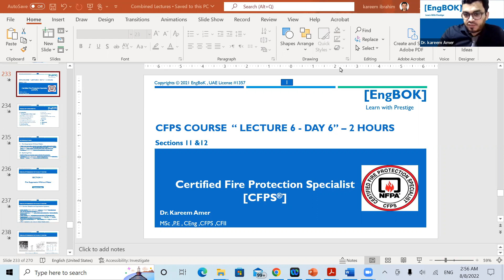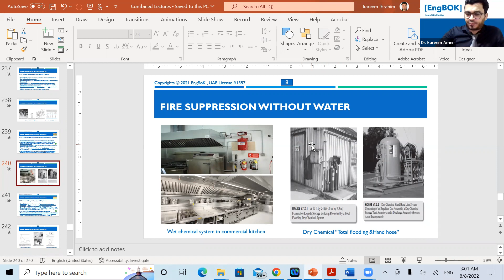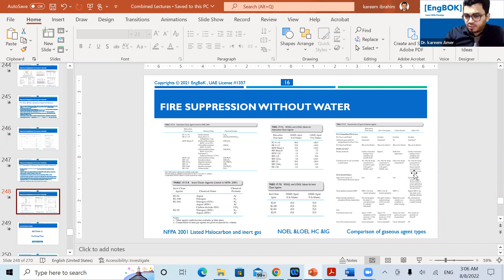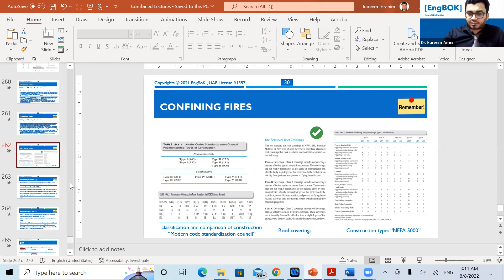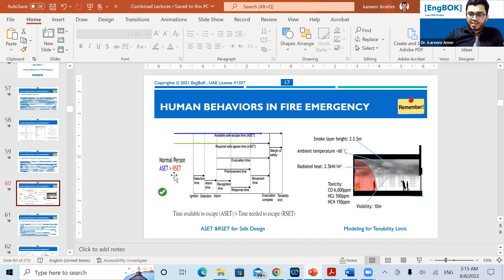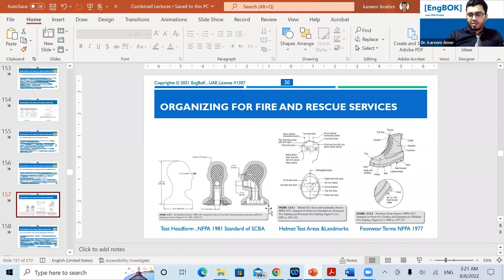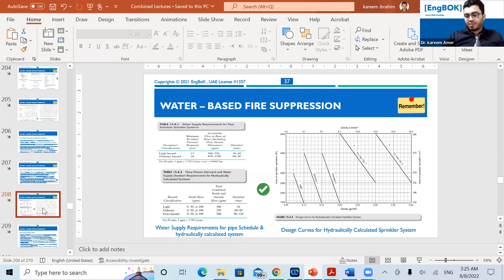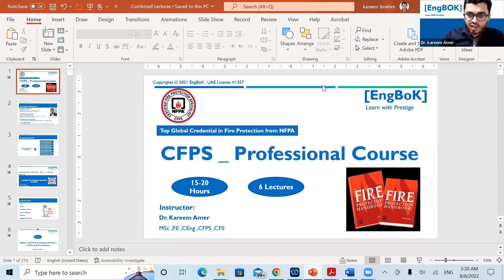CFPS/ NFPA- Course Summary ملخص الكورس كله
Summary of Lecture 6 and quick overview on the CFPS course
Course contains :
PDF lectures ,
Video Recordings lectures
Mini Book with cut pages from NFPA FPH Volumes 1&2
Exam Practice with 100 questions similar to actual Exam